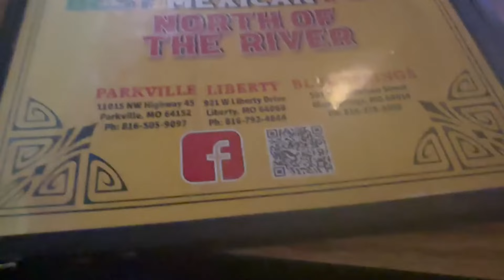VLOGUST DAY 8 | DAILY VLOG | Shaving My Head Again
Well. We did it. We shaved my head again.